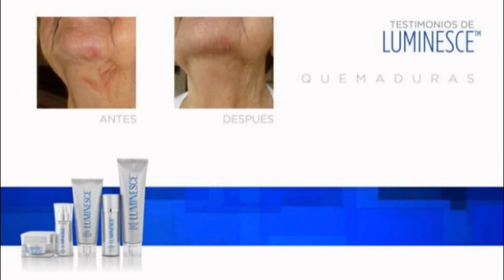CREMAS PARA LAS QUEMADURAS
CREMAS PARA QUEMADAS
QUEMA PARA QUEMADURA
CREMA PARA QUEMADURAS EN PANAMA
MEJORES CREMAS PARA LAS QUEMADURAS EN PANAMA
CREMAS PARA QUEMADURAS EN PANAMA